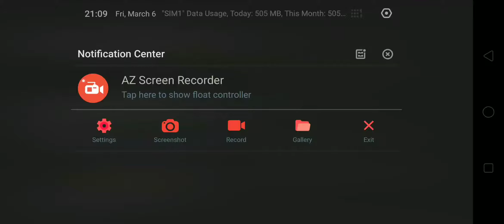Brawl Stars | Heist and Duos | Part 1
This is RIK playing some quick matches with Drakaus... Sorry guys gotta a cold so couldn't speak